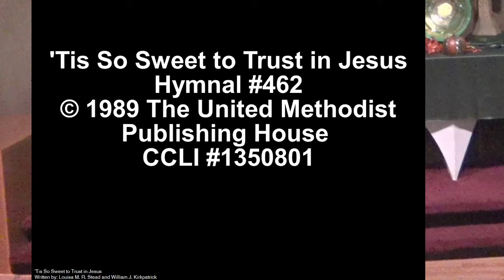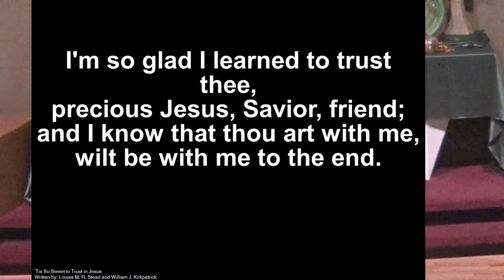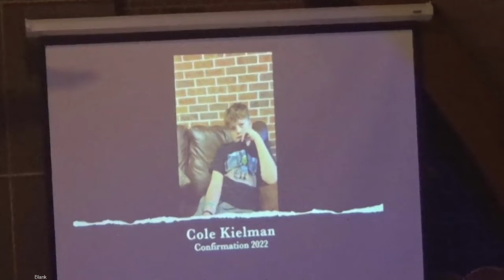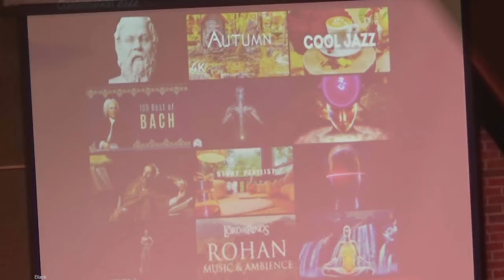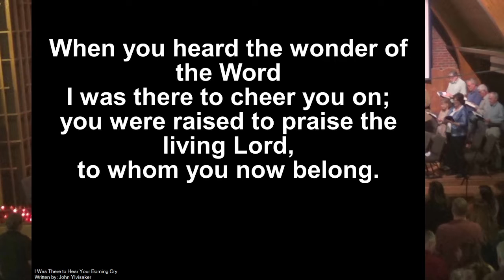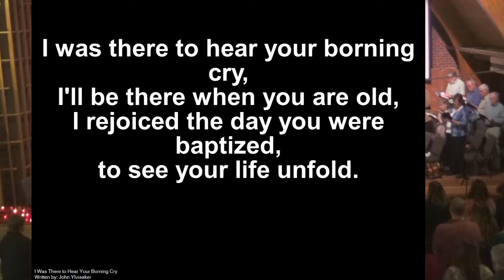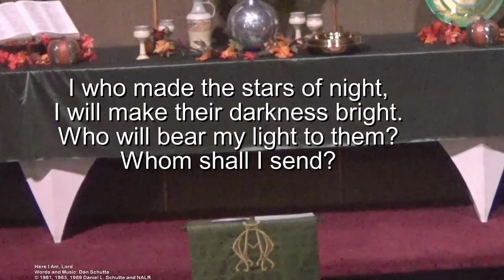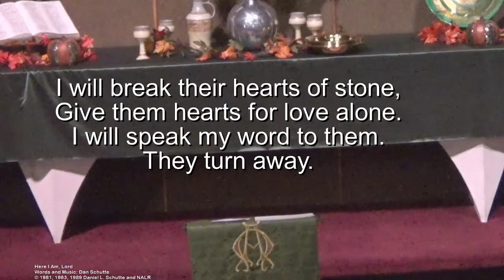Service October 30, 2022